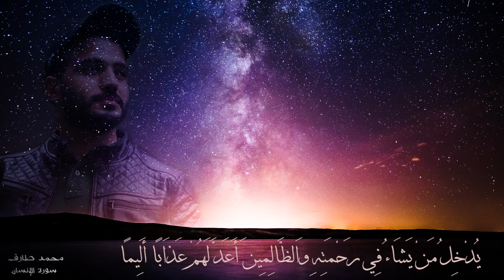سورة الإنسان - محمد طارق | Mohamed Tarek - Surat Al Insan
Video by: Akram Mohammed
Recorded by: Esma3na

Follow Mohamed Tarek official accounts
تابعوا محمد طارق